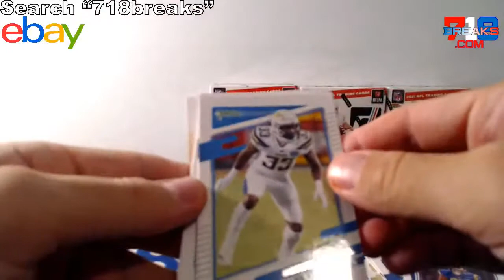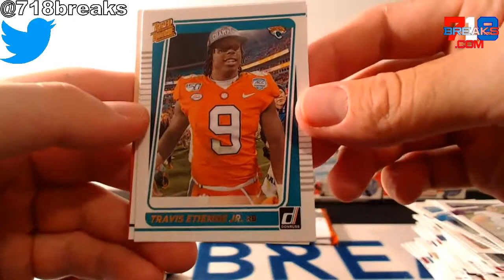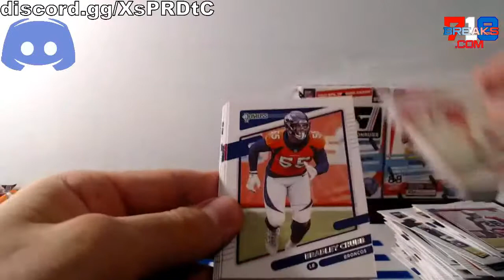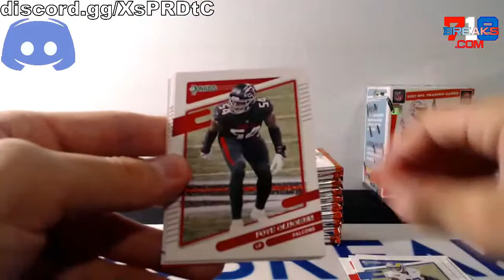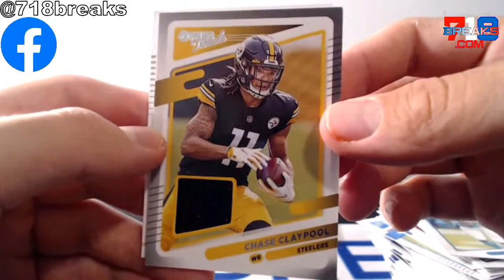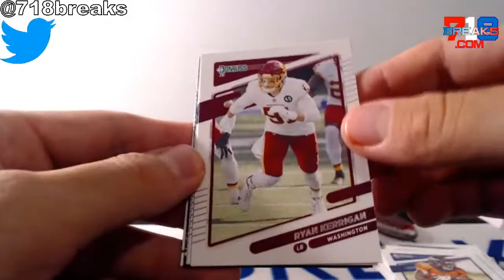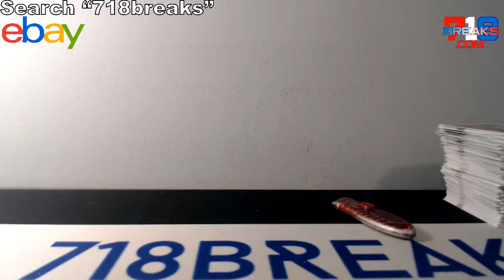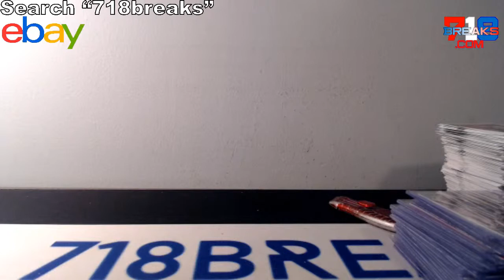2021 DONRUSS FOOTBALL 4 BLASTER BOX BREAK #15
All of our breaks can be found in our Ebay store